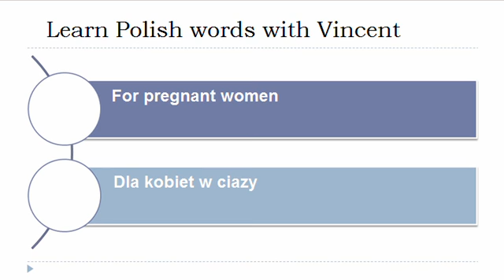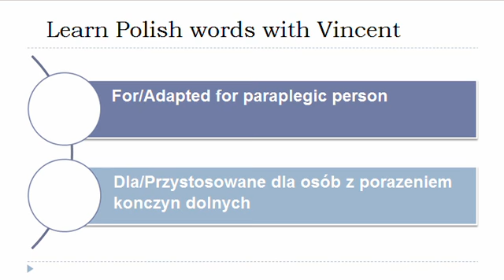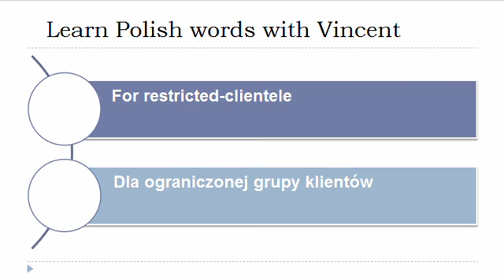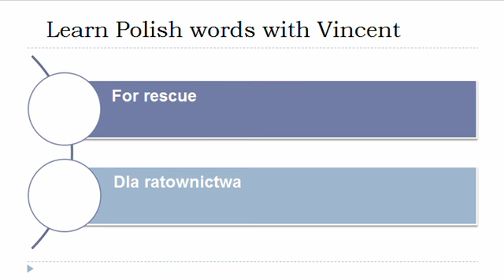Learn Polish = Vocabulary = For babies